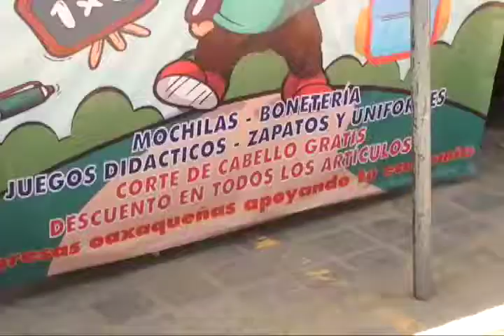Descartan cualquier relación o exclusión de la feria de Regreso a Clases organizada por la Profeco